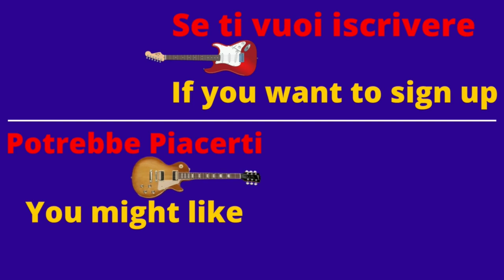DUE CHITARRE DIVERSE MA MOLTO SIMILI... PRS SE 24 CUSTOM E PRS SE 245 STANDARD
La PRS 245 SE Standard l'ho presa più di due anni fa ed è ancora con me. La ritengo il miglior compromesso "Gibson Style" assieme alle sorelle 245 Custom.

00:00  02:33  PRS SE 245 INTRO
02:34  03:57  JAM CON LE DUE CHITARRE
03:58  05:11  PRESENTAZIONE
05:12  07:45  COMPARATIVA SUONO PULITO
07:46  12:09  SPECIFICHE E DIFFERENZE
12:10  13:59  SUONO OVERDRIVE
14:00  14:10  SPECIFICHE SUONO LEAD